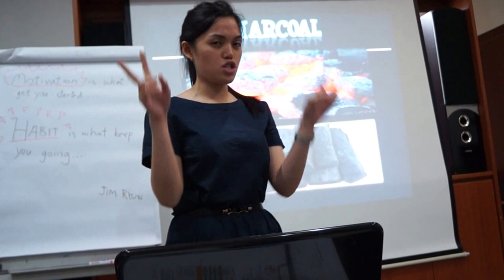MEF Toastmasters Club.wmv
Charcoal presented by Lilian Goon.
If you wish to more about Toastmasters, please feel free to log on our wordpress, meftoastmaster.wordpress.com